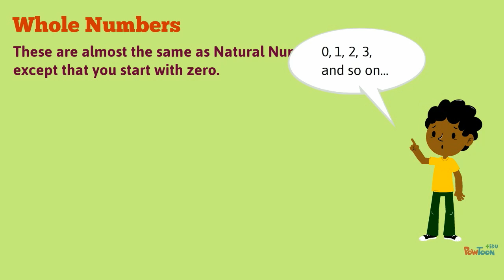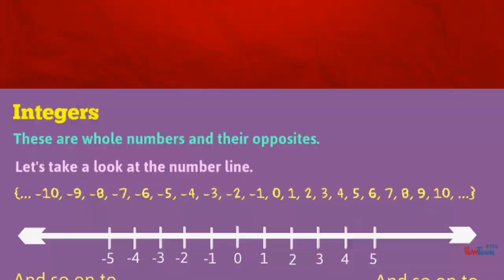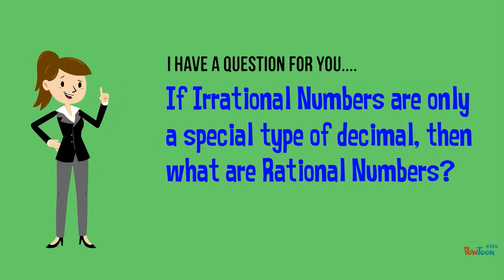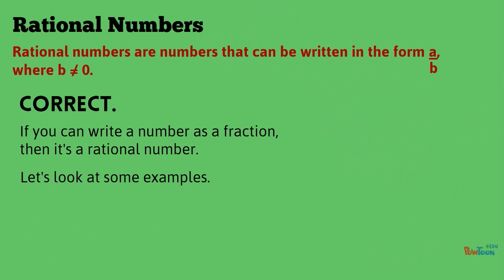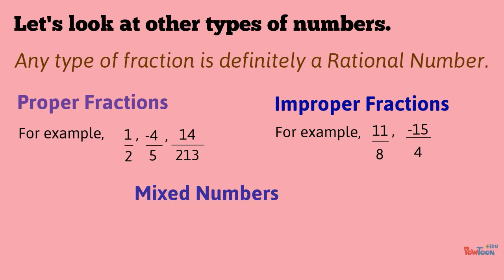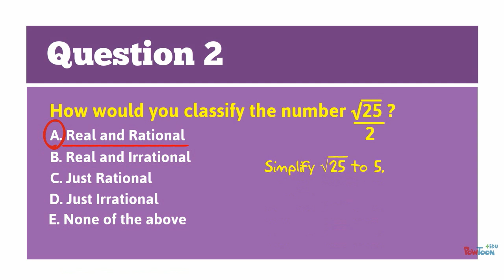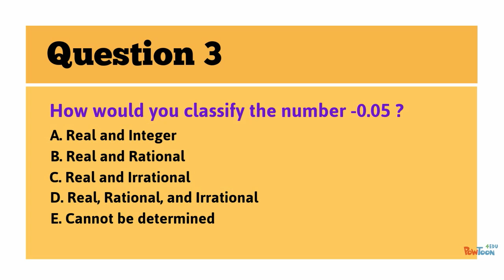Identifying Types of Real Numbers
Teachers! Check out the Notes and Practice Worksheets that correspond to this video!
This video defines and shows examples of Natural (Counting) Numbers, Whole Numbers, Integers, Rational Numbers, Irrational Numbers, and Real Numbers.  A short quiz is at the end of the video.